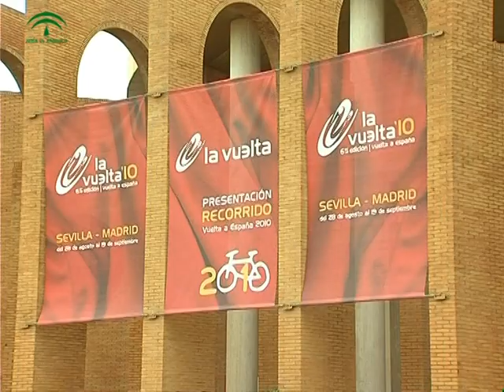Presentacion de la Vuelta Ciclista a España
El Palacio de Exposiciones y Congresos acogió la presentación oficial de la Vuelta Ciclista España, que arranca con una etapa inaugural nunca vista antes en esta competición. Sevilla se pondrá de gala para celebrar el setenta y cinco aniversario del ciclismo nacional.